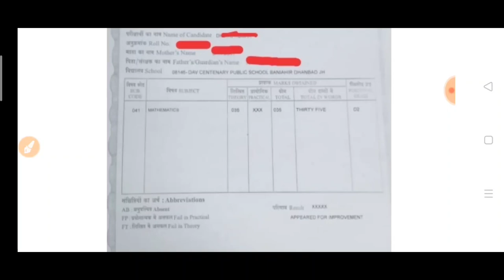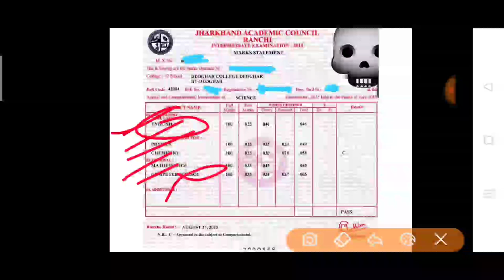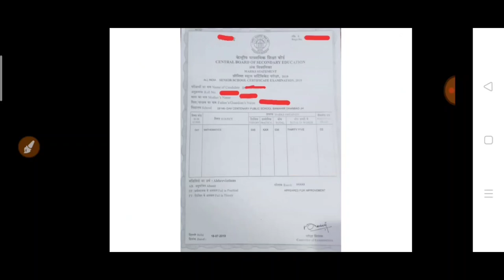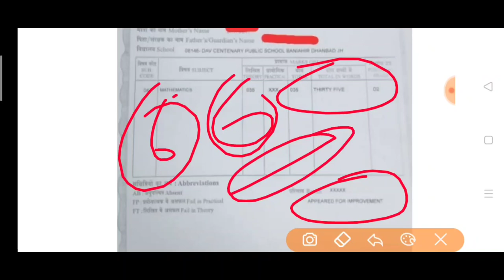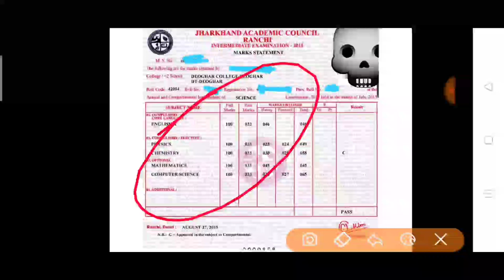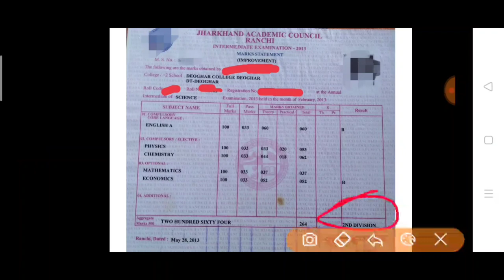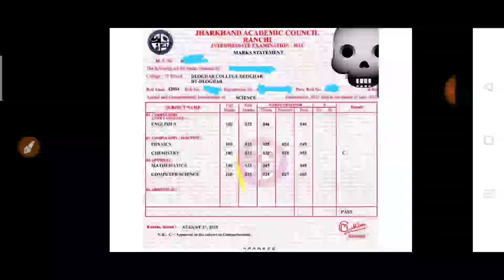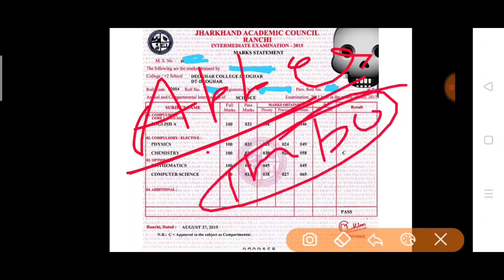Compartment exam की marksheet देखो। JAC compartment मार्क्सशीट | CBSE compartment exam mark sheet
jac compartment marksheet
jac compartment results
jac ki 12th k marksheet
jac board 10th marksheet
jac results
jac board ki results kaisi hoti hai
jac ki marksheet m kya likha hota hai
jharkhand board ki MARKSHEET m kya likha rehta h

Compartment Exam की value - What's Next After Compartment Results ? JAC compartment/cbse compart.